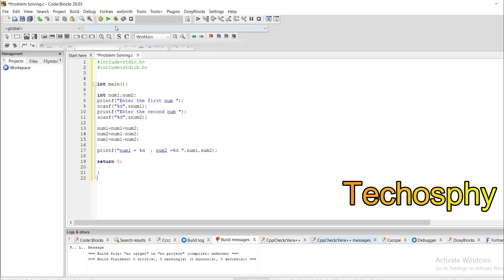swap 2 variables without using third variable